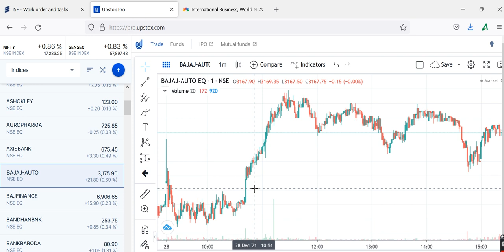BAJA AUTO SHARE PRICE TARGET, BAJAJ AUTO STOCK VIEW ANALYSIS,